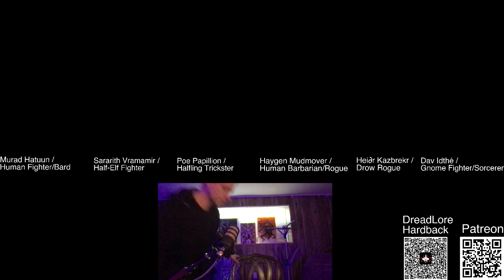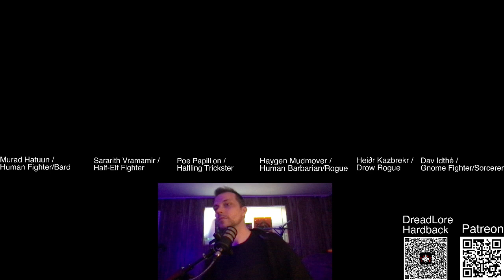Casually stroll through the Land of the Dead | Monday Night Gaming | 04.10.23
Strolling through the Cemetery of Gods whilst in the Lands of the Dead... casually.

Intro - 0:00
Game start - 38:47
Hei∂r arrives - 1:03:50
The Graveyard - 1:10:00
The Undead lurking - 1:53:40
Statues of Heroes - 2:18:50
Wraiths too - 2:27:25
Can a Wraith show fear - 2:47:40
Bryce and Buzz Saw - 3:29:00
Revenants attack Murad - 3:47:00